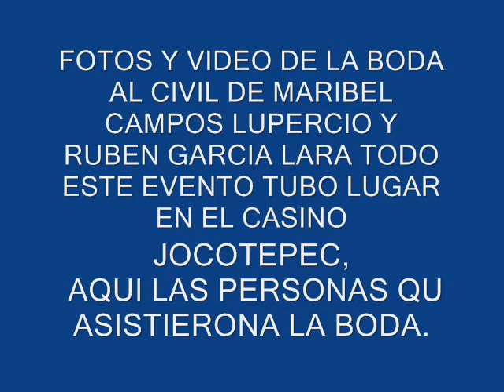BODA DE MARIBEL Y RUBEN.wmv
MUY BONITA LA CEREMONIA AL CIVIL